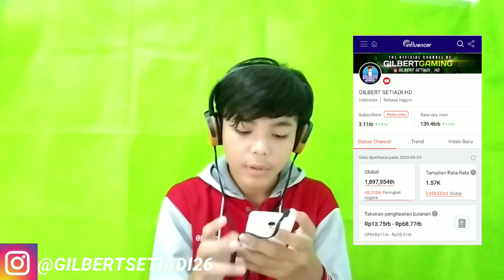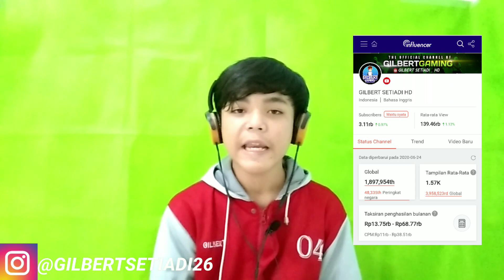BERAPA GAJI YOUTUBER PEMULA 1000 SUBSCRIBER 2020 BY GILBERT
OKE GUYS SEMOGA VIDIO INI  BERMANFAAT YA SAMPAI KETEMU VIDIO SELANJUTYA BAY